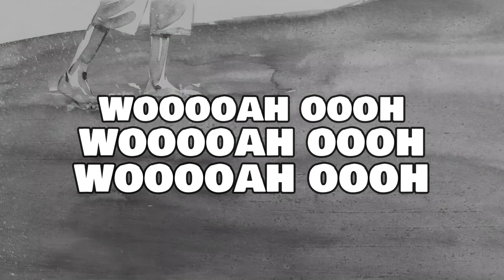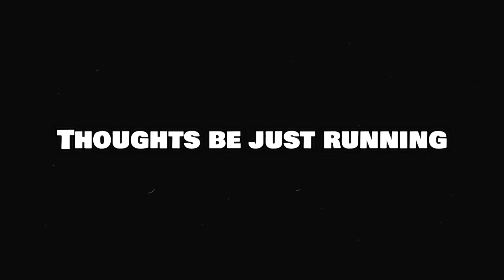MNU Film Festival 2022 - Dynamic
Film called Dynamic by Seth Watkins.
From the MidAmerica Nazarene University Film Festival 2022.